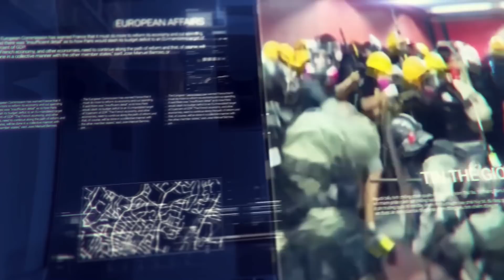Hoa Kỳ cấm cửa các hãng hàng không Trung Quốc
-Bộ trưởng Quốc phòng Mark Esper phản đối dùng quân đội dẹp biểu tình
-TT Trump muốn thay đổi địa điểm tổ chức hội nghị quốc gia đảng Cộng Hòa
-Kỷ niệm 31 năm thảm sát Thiên An Môn, Đài Loan kêu gọi Trung Quốc xin lỗi dân